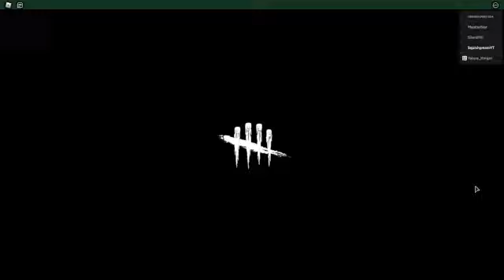Roblox Dead By Daylight Playing As Survivor - SquishyMain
Roblox Dead By Daylight Playing As Survivor | Roblox DBD Playing As Survivor!!! I got out!!!